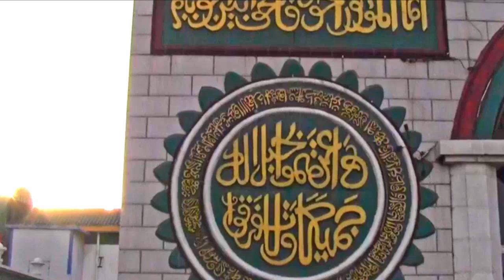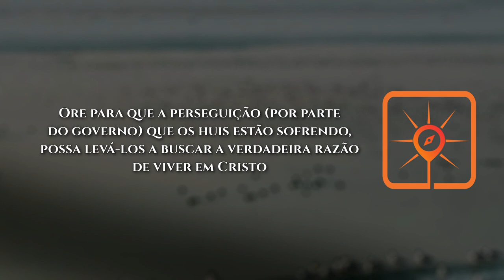Rota do Sol #04 | Yinchuan, China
►  Yinchuan é a capital da Região Hui Autônoma de Ningxia, no centro norte da China. O nome da cidade significa, literalmente, "rio de prata''. Sua população total é de 2,29 milhões de habitantes. De frente para o rio Amarelo, no leste, Yinchuan desfruta de belas paisagens naturais e condições favoráveis para a agricultura.

VAMOS ORAR:

● Ore para pessoas irem a Yinchuan proclamar o amor de Jesus para o povo Hui;

● Ore para que se levante uma igreja forte entre os huis de Yinchuan;

● Clame pela igreja chinesa. Que Deus desperte os irmãos locais para compartilhar Cristo com os muçulmanos da mesma cidade;

● Ore para que a perseguição que os huis estão sofrendo, por parte do governo, possa levá-los a buscar a verdadeira razão de viver em Cristo;

● Ore para que 10% dos huis em Yinchuan se rendam a Jesus até 2030.

No ano de 2022, continuamos seguindo a RotadoSol em Intercessão pelo Mundo Muçulmano. Visitaremos 50 cidades estratégicas, em Oração pela Visão10/10: pedindo a Deus que 10% dos Muçulmanos dessas cidades conheçam Jesus nos próximos 10 anos.